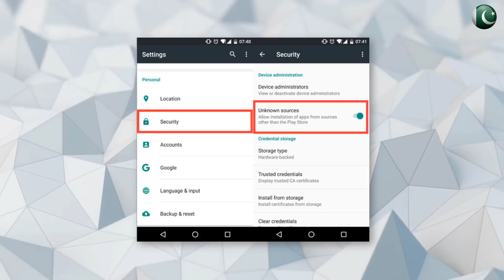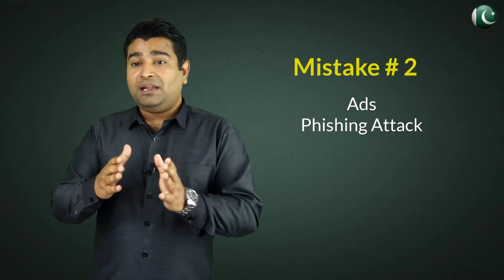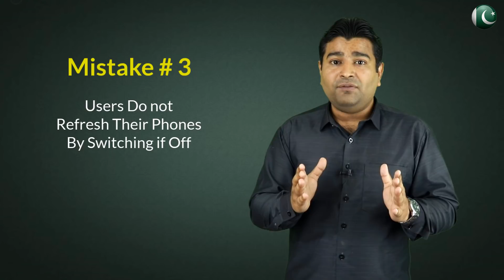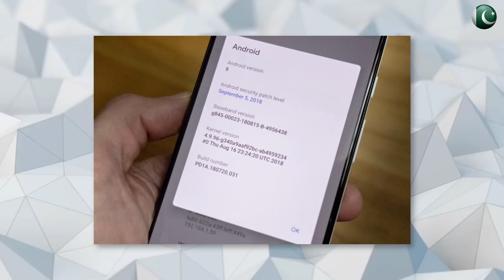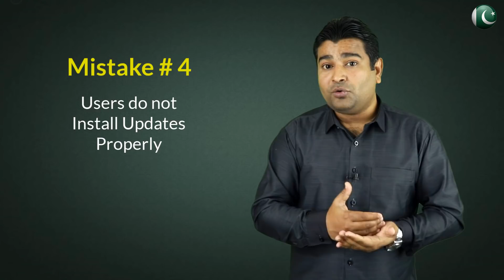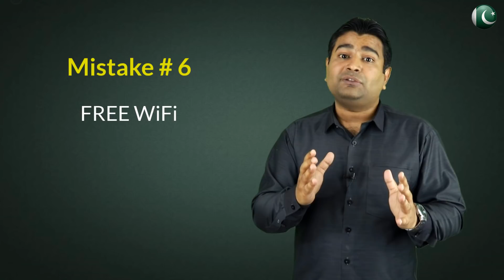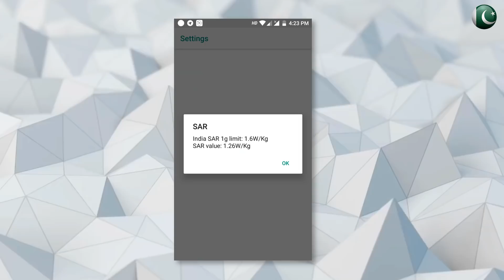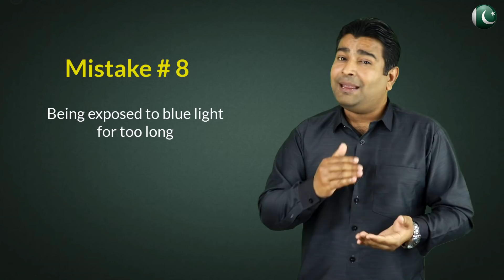Big Smartphone Mistakes - Aisi Ghalti Bilkul Mat Krna ⚠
In this video Big Smartphone Mistakes - Aisi Ghalti Bilkul Mat Krna. Mainy kafi aisi main common mistakes ko highlight kiya ha jo as a smartphone user ham krtay hain aur aisi mistakes bohat khatarnaak hain aur inko avoid krna chahiye nai to kafi nuksaan ho sakta ha. Aisi khatarnaak 10 mistakes mainy iss video ma highlity ki hui hain.
I hope kay ya video apkay liye kafi helpful hogi.